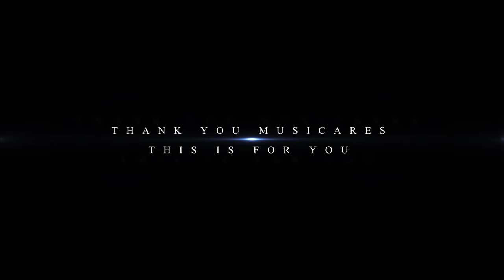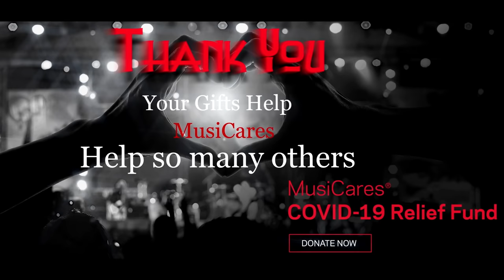Hope For Everyone --Official MV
Time-Lapse Design -John D. Boswell / a.k.a. Melodysheep

Vocals -Wendy Moten
Drums -Marco Giovino
Bass/Lyrics -David Santos
Tamborine -Dorothy Daniel
Slide Guitar -Luther Dickinson
Electric Guitar -Brad Whitford
Wurly, Fender Suitcase, Hammond B3 -Bro Paul